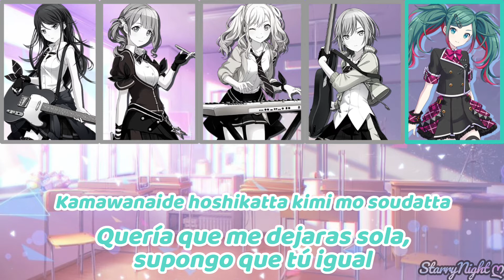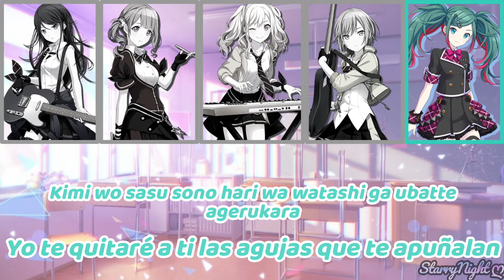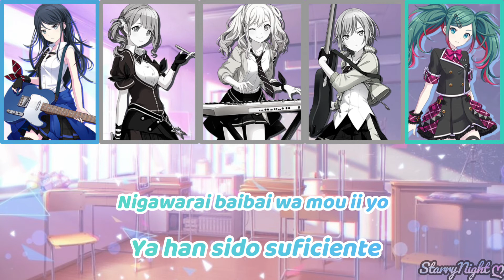needLe{Sub Español}Leo/need~Project Sekai feat Miku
De verás que esta canción me encanta, me parece muy buena y con una letra algo repetitiva pero excelente y con buen mensaje pero siento que Saki y las otras están un poco de relleno